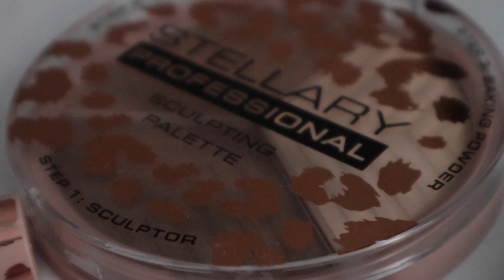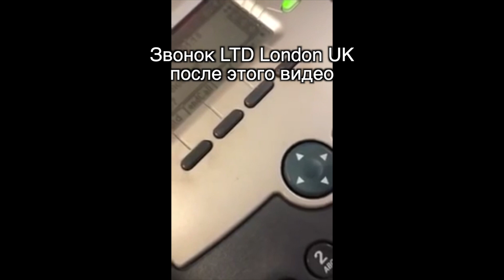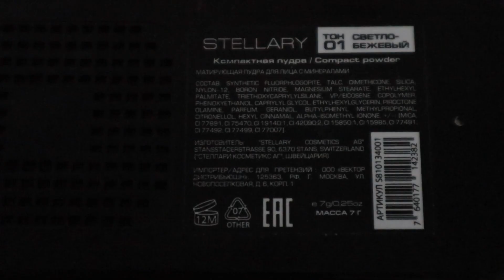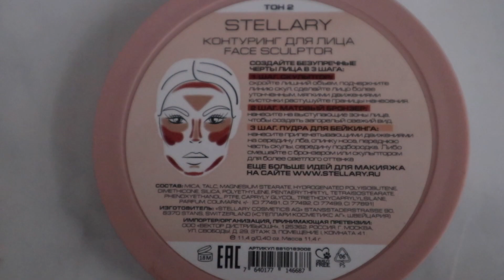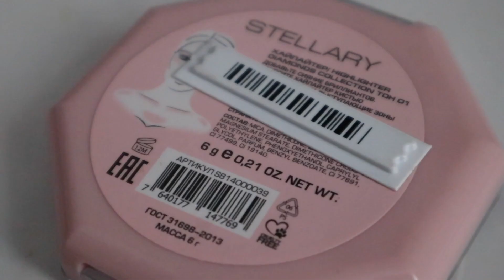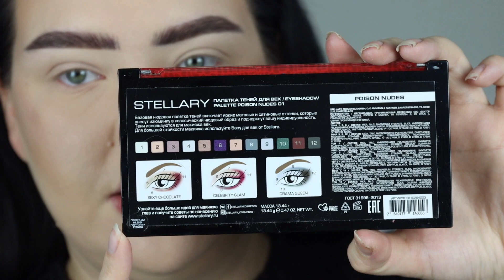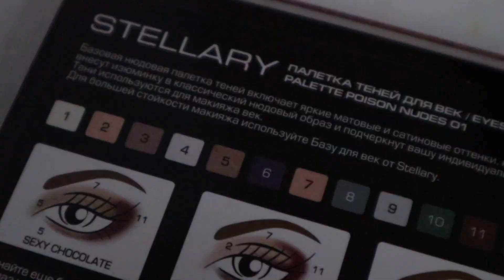Тестирую масс маркет! Новая палетка Stellary и немного LN PRO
Тон - *LN Professional Silk Fluid
Консилер - *LN Pro Skin Cover
Пудра - *Stellary пудра
Отражатель хейтеров - Stellary Diamonds хайлайтер
Контур - *Stellary палетка контура Sculpting Palette 3 in 1 оттенок 02
Бронзер - Из палетки стеллари
Тени - Stellary Eyeshadow Palette Poison
Подводка - ребята, не помню
Тушь - *Stellary Volume
Каял - зеленый точно джеффри, а черный не знаю(
Брови - (exad) * LN Pro карандаш для бровей, гель *Stellary
Помада - *блеск Stellary и карандаш тоже, ребята, где звездочка, это пиар - подарок от бренда